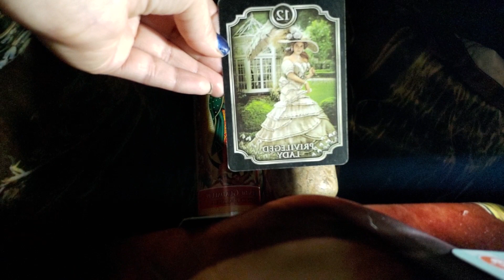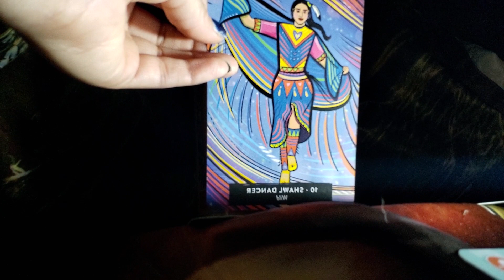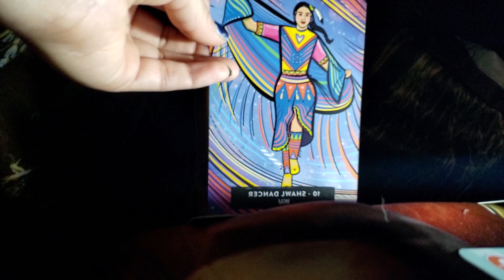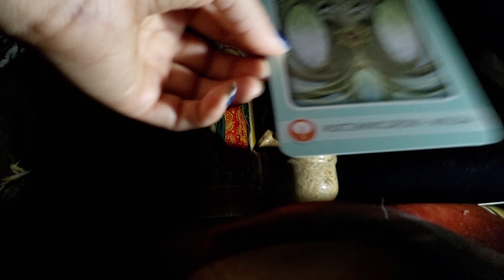Libra ♎ ⚖ in the energy of the privileged lady 👸 being your unique self 💃